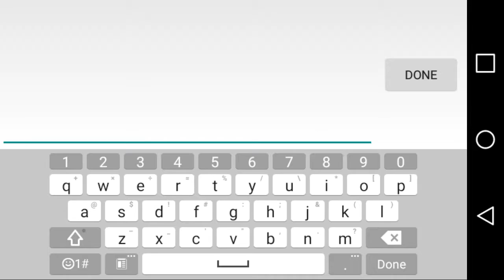Geometry dash ft rhythmplayer15 pt2